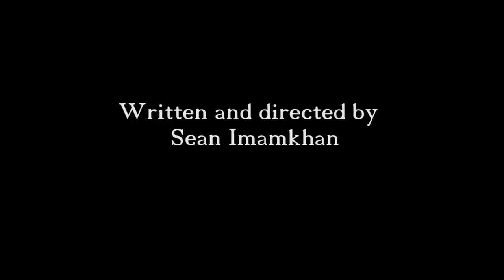In Search Of Hogwarts - Trailer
In Search Of Hogwarts is a upcoming movie inspired by Harry Potter

All the credits will be coming in the whole movie!